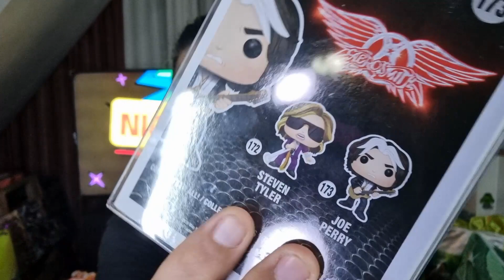Quick Pickup on Market Place Funko Pop and others